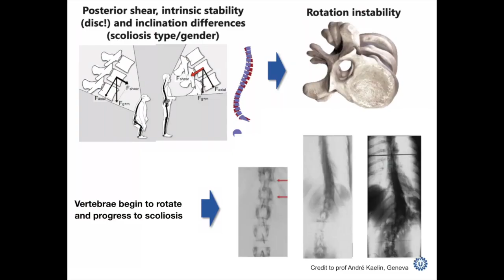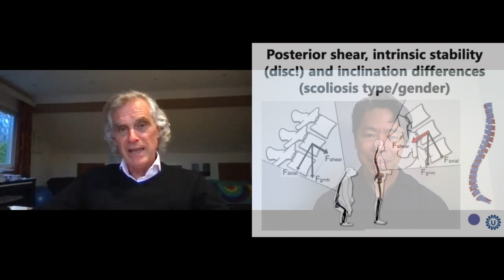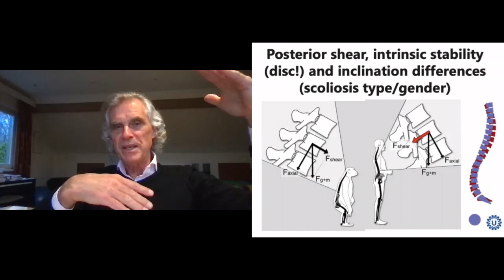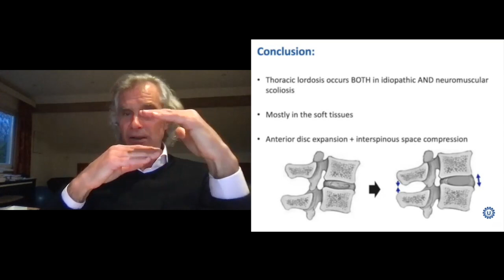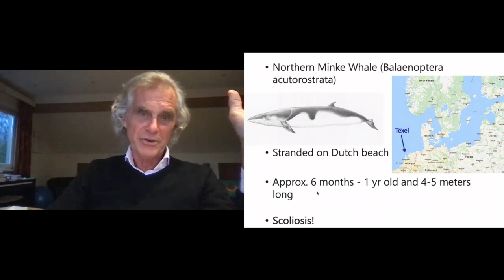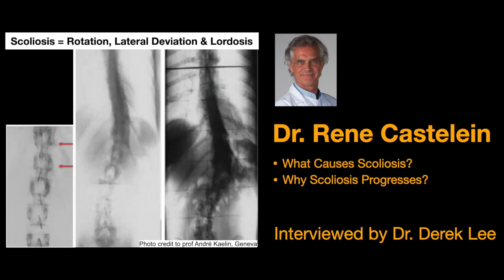Dr. Rene Castelein, What Causes Scoliosis and Why Scoliosis Progresses, interviewed by Dr. Derek Lee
00:00  Introduction
00:59  Origin of interest in the cause, progression and treatment of scoliosis?
1:35  Always been fascinated why a healthy adolescent quickly develops scoliosis.
5:58  Perspective on what initiates or causes scoliosis.
6:44  Scoliosis is a mechanical disorder of the spine.
6:59  Human spine is the only spine in nature that is rotationally unstable.
7:37  Human spine's sagittal shape and center of gravity above pelvis = rotationally unstable.
7:48  A rotationally unstable spine means it is relatively easy to introduce rotational deformity.
8:12  AIS - lack of balance between rapidly increasing mechanical loads and the person's ability to counteract it during puberty
8:41  AIS likely initiated by rotational instability due to lack of maturity of adolescents stabilizing system.
9:04  Vertebral disc is the most important spine stabilizer.   Immature discs during growth spurt cannot effectively counteract rotational instability.
9:28  Lack of synchronicity of dimensions of body and disc maturity.
9:51  Disc matures by ossification of insertion and eventual fusion.   Immature discs are less likely to stabilize rotational forces than mature discs.
12:15  Human spine to pelvis anatomy is unique.
14:06  Humans are the only species who's spine has dorsally directed shear loads which reduces rotational stability.
15:50  Magnitude of dorsally directed shear loads to depends on sagittal shape, collagen quality, disc maturation and more.
17:11  Sagittal shape of the spine, collagen quality and maturation is genetically determined.
19:07  Is Relative Anterior Spinal Overgrowth (RASO) always present with scoliosis?
21:25  In the thoracic spine, RASO is almost 100% in the discs, not vertebrae.
22:38  Compensatory scoliosis in a whale.
23:35  A disturbance to the spine can lead to compensatory lengthening in the discs.
24:19  Anterior lengthening in compensatory lumbar curves.
25:04  Surgical treatment of scoliosis: anterior/posterior fusion and VBT.
26:53  Perspective on Vertebral Body Tethering (VBT).
29:07  Perspective on disc release.
31:34  For scoliosis progression, does thoracic hypokyphosis cause rotation or vice versa?
33:12  Scoliosis starts with rotation of the spine.
34:16  Treating scoliosis is a compromise between coronal correction and sagittal alignment.
36:44  Perspective on Dr. Castelein and Dr. Kruyt: Spring Distraction System (SDS).
37:35  Torsion spring in animal models to de-rotate scoliotic spines.
40:37  Perspective on using spring torsion system with AIS.
44:42  Bracing for flat back syndrome.
45:35  Thoughts on thoracic hypokyphosis or flat back.
46:56  Future of scoliosis treatment.